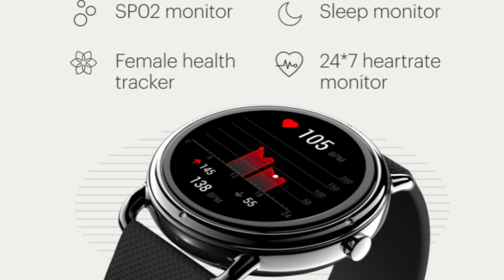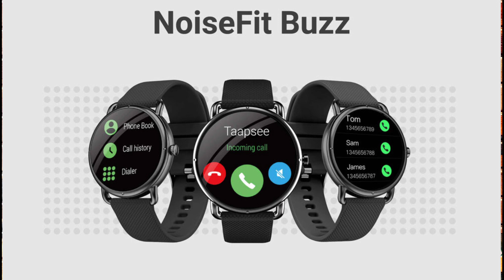Noisefit Buzz Smartwatch🔥Bluetooth Calling | 1.32- HD Display | Voice Assistant🔥Features | Price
The new NoiseFit Buzz has One crown buttons which can be used to navigate across the UI. It is listed to come equipped with a 1.32-inch TFT Tru-View display with 360x360 pixel resolution and has multiple Wallpaper Support It features a polycarbonate case and silicone strap.
The smartwatch comes with 24-hour heart rate monitoring, SpO2 monitoring, sleep tracking, and stress monitoring features.
With Bluetooth Calling Features Has Supported Call History and Dial Pad calling experience is Good in this smart watch with voice assistant,
The NoiseFit Buzz smartwatch include support for 9+ sports tracking such as walking, cycling, and hiking. It offers quick reply to calls and messages with Android smartphones, and cloud-based customisable watch faces. Noise claims that the smartwatch can last up to seven days on a single charge. It offers water resistance to IP67,
The NoiseFit Buzz smart wearable will go on sale in India on Flipkart Rs.2,999,

chapter.
00:00 Introduction
00:18 Noise Fit Buzz Smartwatch
01:02 NoiseFit Buzz Display Quality
01:33 NoiseFit Buzz Features
03:19 NoiseFit Buzz Battery Backup
03:46 NoiseFit Buzz Flipkart